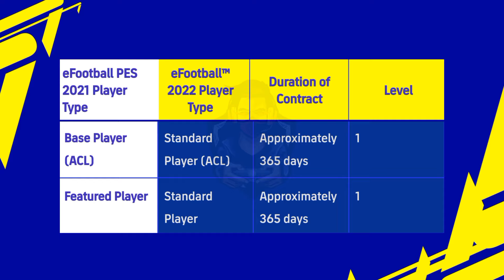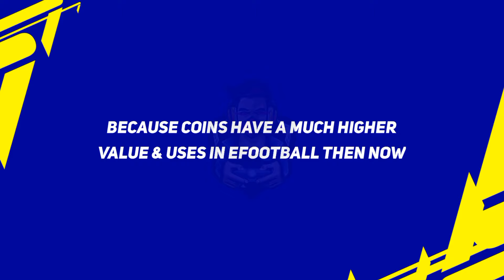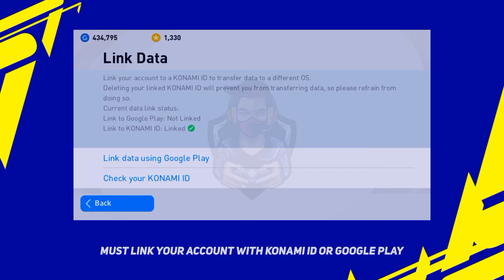5 Important Things You Must Need To Do : Before eFootball 2022 Mobile Update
Important Things Before efootball 2022 update